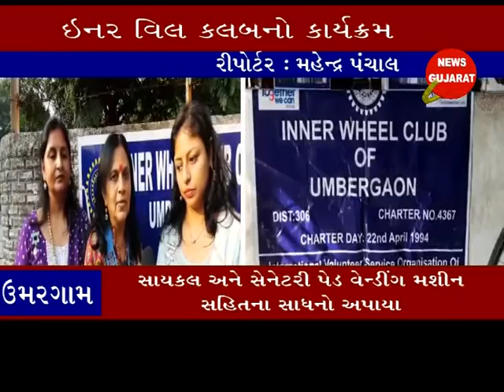ઉમરગામ ઃ ઇનર વિલ કલબ દ્વારા સોળસુંબા ખાતે બુનિયાદી શાળામાં સાધન સહાય વિતરણ